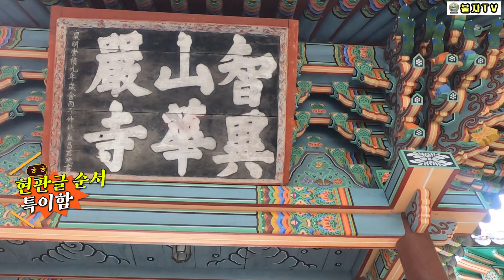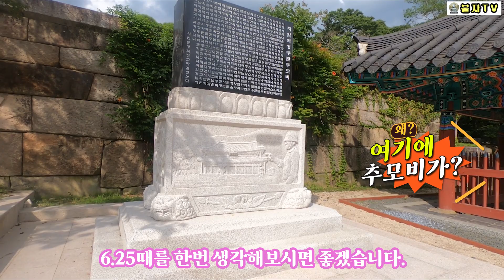임향임 문화해설사와 함께 하는 지리산 대화엄사 탐방 1/ 일주문의 현판? 차일혁경무관추모비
대한불교조계종 제19교구본사
지리산 대화엄사
문화해설사 임향임님과 함께
화엄사의 주요 문화재를 탐방하는 시간을 가져봅니다.

화엄사 전남 구례군 마산면 화엄사로 539